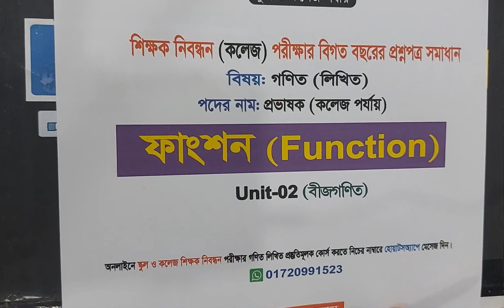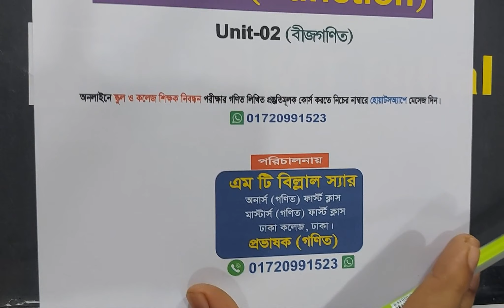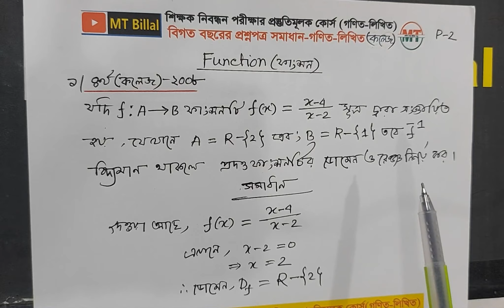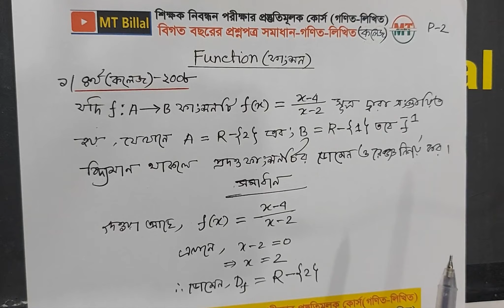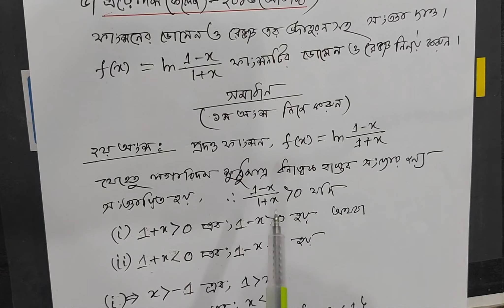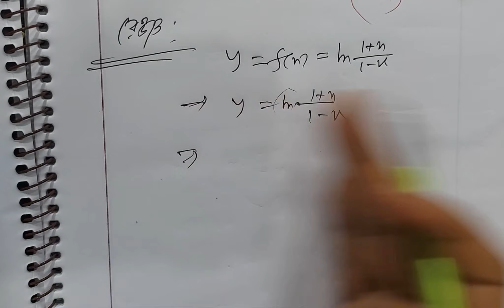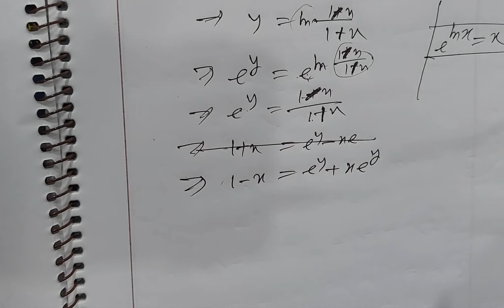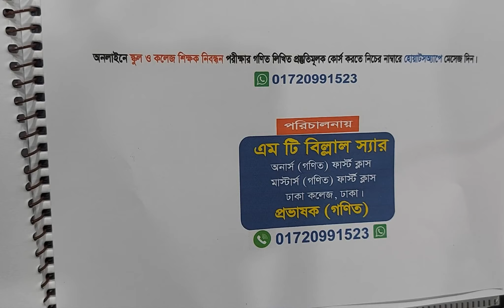ফাংশন , Function , শিক্ষক নিবন্ধন (কলেজ) বিগত বছরের প্রশ্ন সমাধান, NTRCA Math Written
ফাংশন , Function , শিক্ষক নিবন্ধন (কলেজ) বিগত বছরের প্রশ্ন সমাধান, NTRCA Math Written , Unit-2, বীজগণিত, পদের নাম: প্রভাষক
আসসালামুআলাইকুম, Hello Viewers For Free Solution of Honours (Major/ Non Major) Or equivalent and Masters Level  Mathematics and so on ,
Thanks By
Md. Billal Hossain
Lecturer (Mathematics)